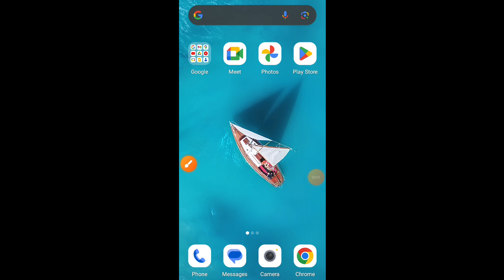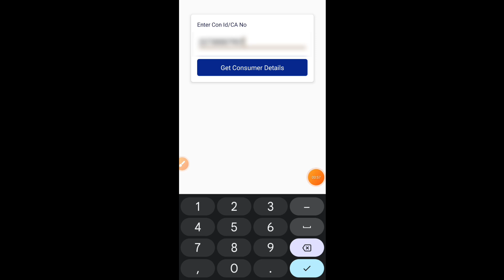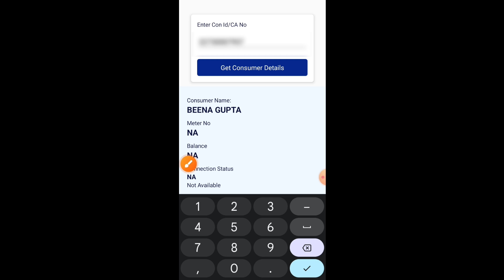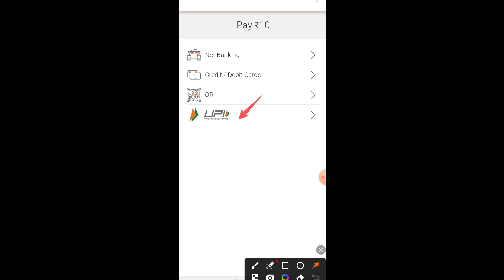Bihar Smart Meter Me Recharge Kaise Kare